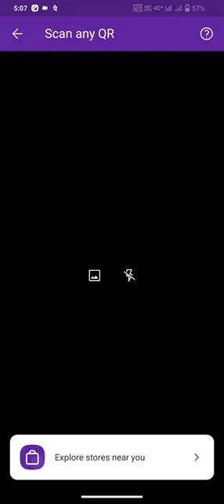Big daddy games me Paisa deposit kaise karen new tric BKT game mein Paisa deposite 500 kar paye